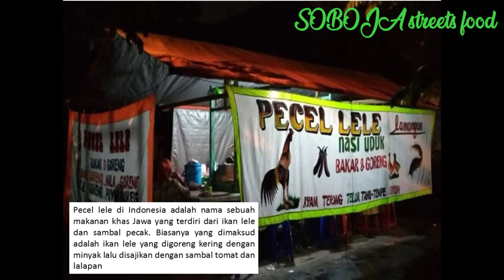Makanan wajib orang Jawa / 10 camilan Jawa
sumber dari video creative common link berikut ini